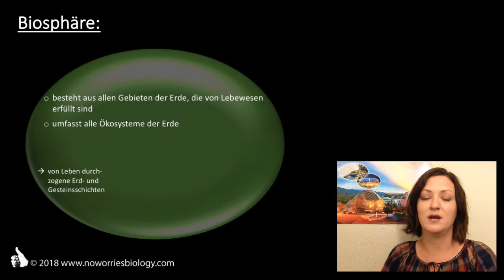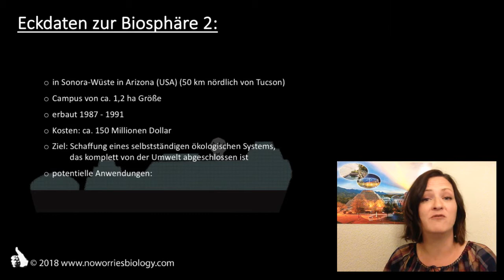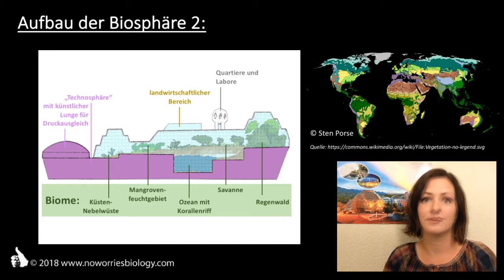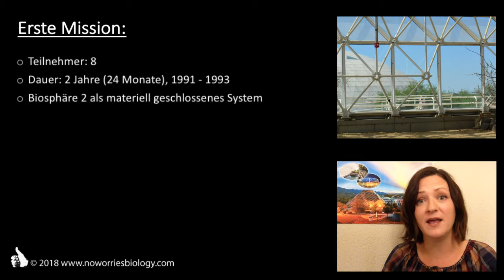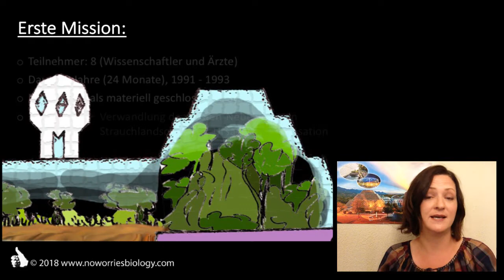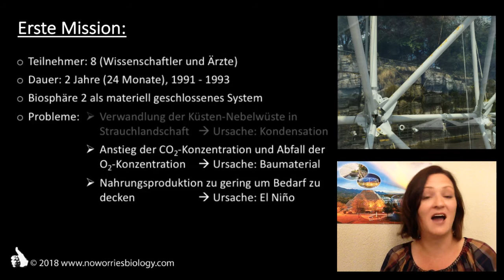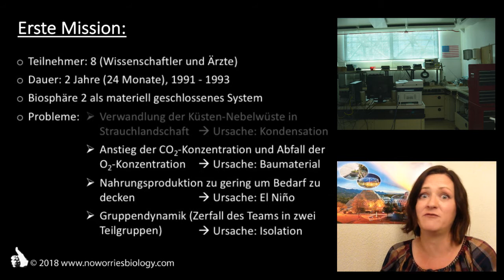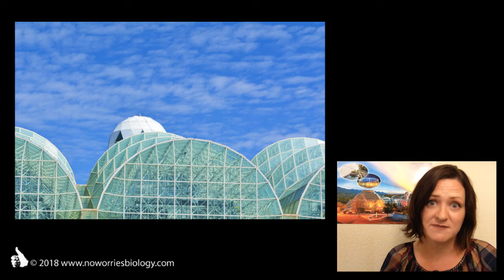Biosphäre 2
Dieses Video nimmt dich mit auf eine virtuelle Exkursion in die Biosphäre 2.
Es bespricht die Planung und Erbauung dieser Anlage sowie die bahnbrechenden Experimente, die hier in den 1990er Jahren durchgeführt wurden.

Ein Arbeitsblatt, das dieses Video begleitet sowie die Lösungen zu diesem Arbeitsblatt sind erhältlich und